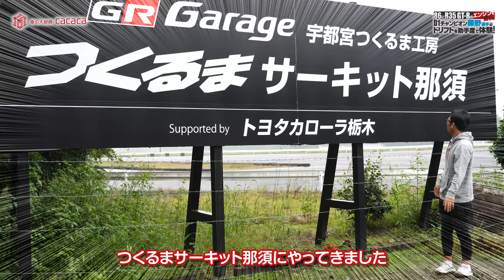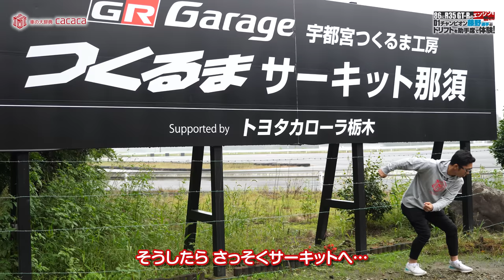【絶叫】86にR35GTRのエンジンを載せたマシンでD1GPシリーズチャンピオン藤野選手のドリフトを助手席で体感！！！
. おすすめ商品はこちら↓
外から見ると大したことないと思うけどドドンパどころじゃないよ。笑